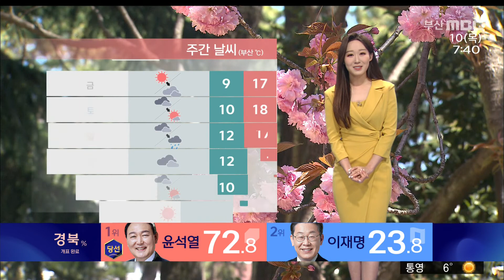날씨: 아침 서늘, 낮엔 따뜻... 미세먼지 '나쁨' (2022-03-10,목/뉴스투데이/부산MBC)